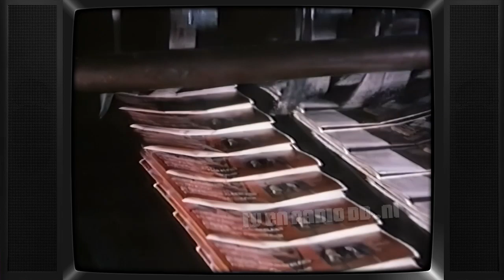TV: VARA - Ledenwerfspot, Ident, Aankondiging (19821224)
VARA ledenwerfspot en ident. Uitgezonden op 24 december 1982 door de VARA.

Met dank aan Hub, Tom en Shishir voor het beschikbaar stellen van deze videoband, opname en processing.